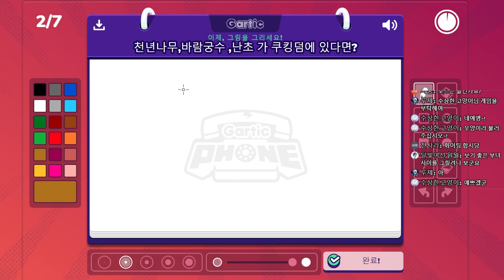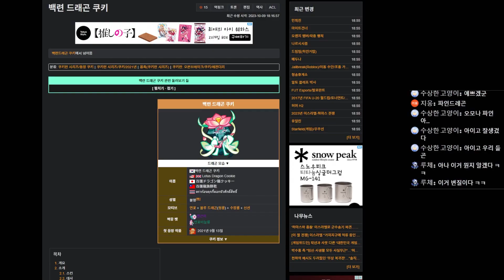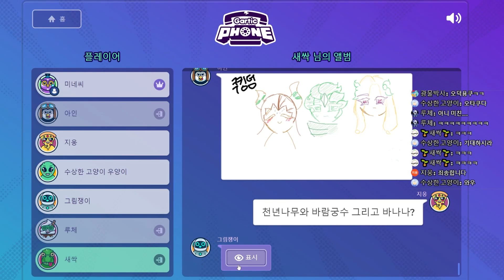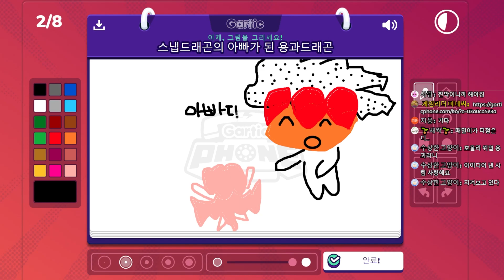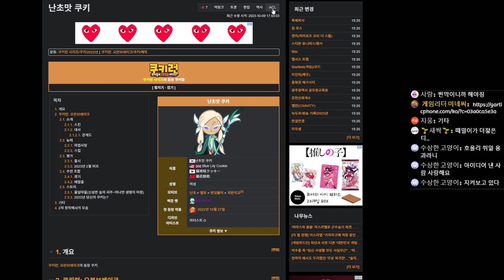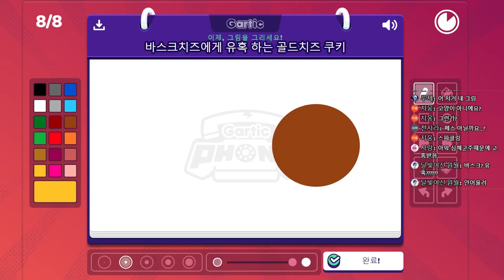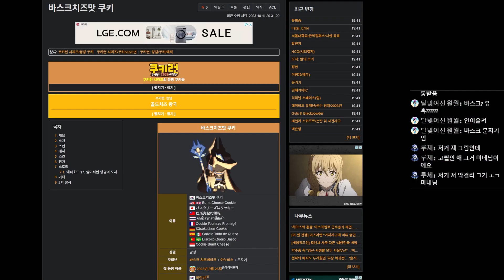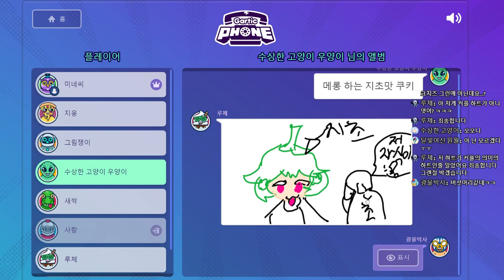[갈틱폰] 갈틱폰 신입들의 실력이 심상치 않다! (Gartic Phone)